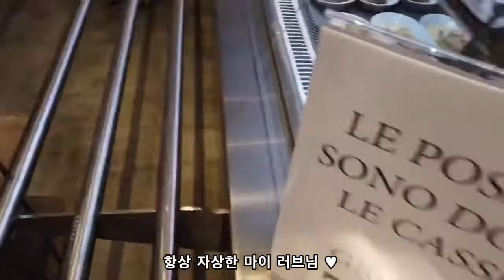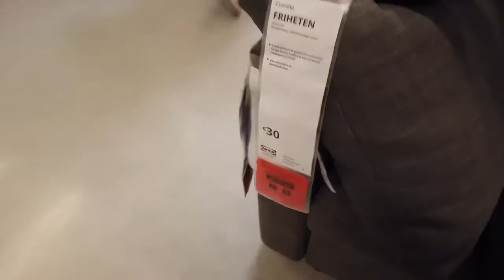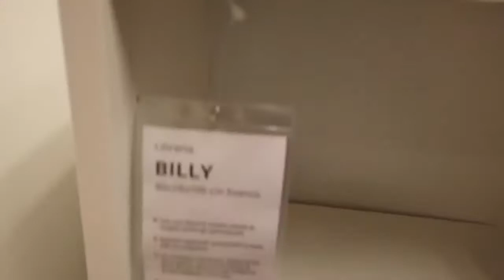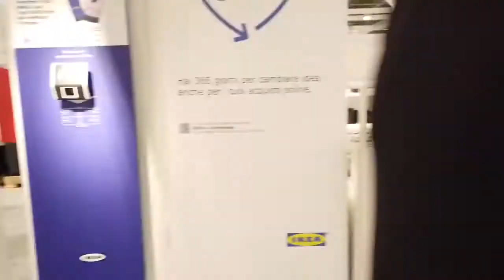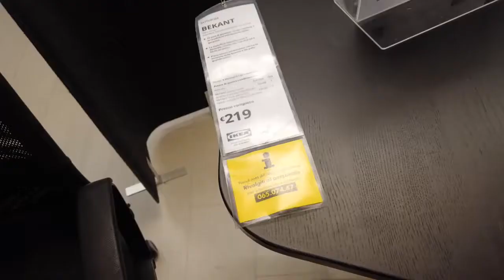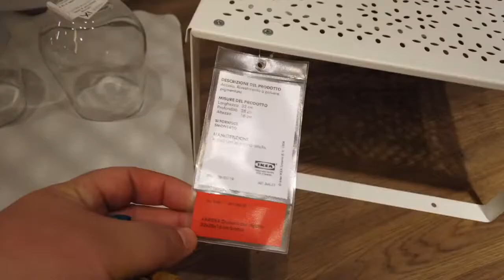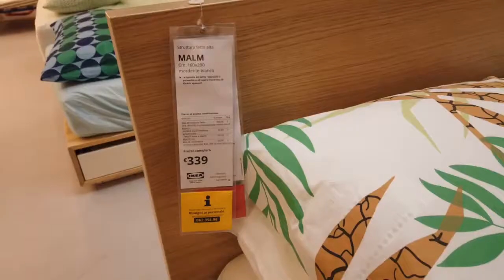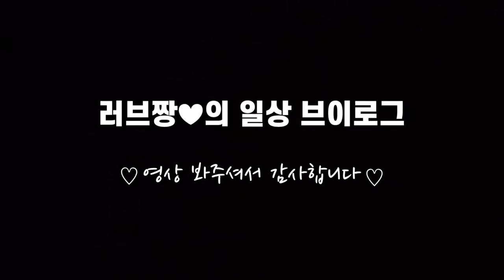이케아 쇼룸/이케아 투어 해외편/🇮🇹이탈리아 IKEA 이케아 / 토리노 이케아 / 유럽 이케아 / 아이케아/ 이사 준비를 위해 이케아 투어하고, 이케아 식당에서 점심 식사.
안녕하세요.
이번 일상 브이로그는 이케아 방문기입니다.(더보기를 눌러주세요! ⬇)
12월에 이사를 앞두고 가구를 사야해서 겸사겸사 다녀왔어요.
날씨가 쌀쌀해집니다. 모두모두 건강 조심하세요! ^^*
오늘도 제 채널에 들려주셔서 감사합니다! :)

• Best viewed 1080p을 설정해 주세요.
•  영상이 마음에 드셨다면 '좋아요' '구독' 눌러주시면 감사하겠습니다!
• "구독"은 3분이상 시청하시고 눌러주시길 부탁드립니다! :)
•  Instargram : @lovejjang1019